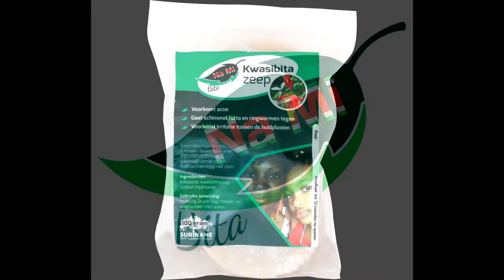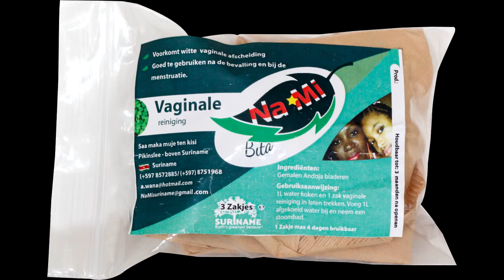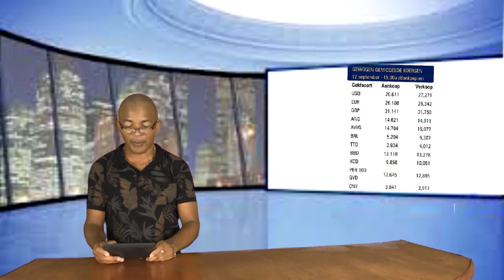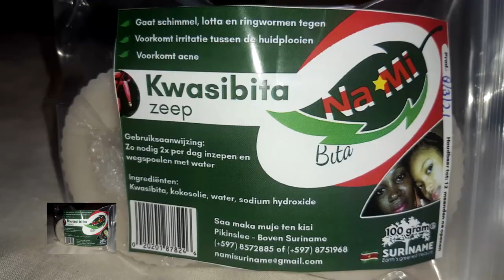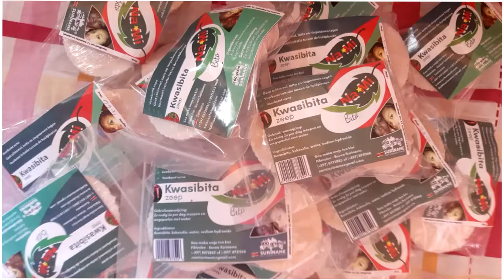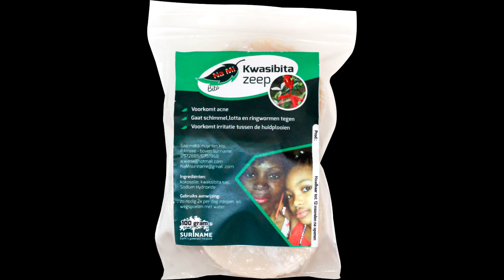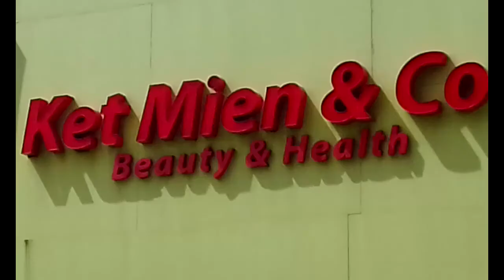nieuws 13 sept 2022